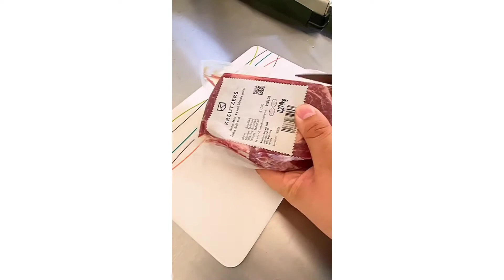Grill It like in the Chophouse!|FOOD go